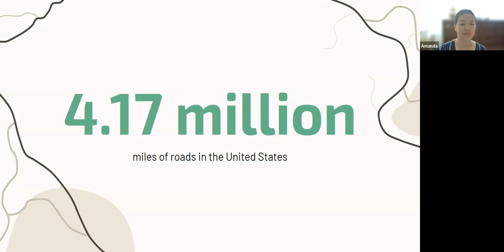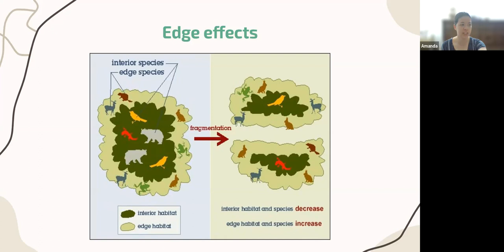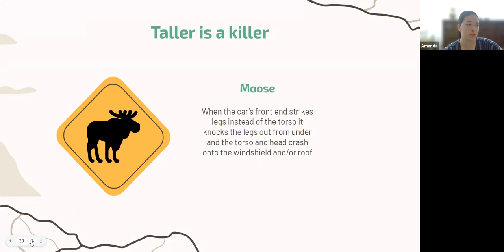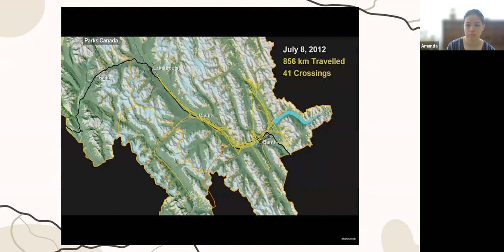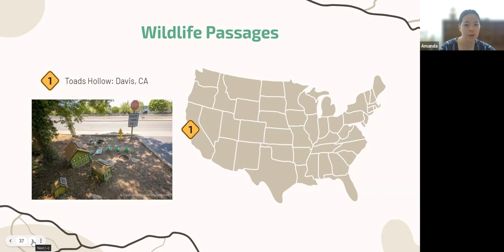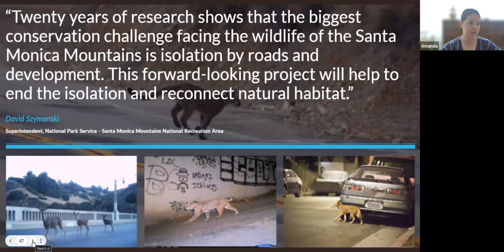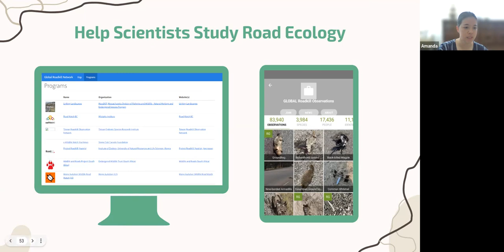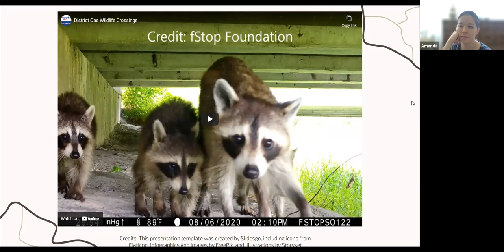Why Did the Mountain Lion Cross the Road? - Backyard Naturalist Lecture Series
Roads pose a significant barrier to wildlife populations and millions of animals die every year as a result of vehicular collisions. Join us we take a look at roads, roadkill, and how to mitigate impact to both humans and wildlife.